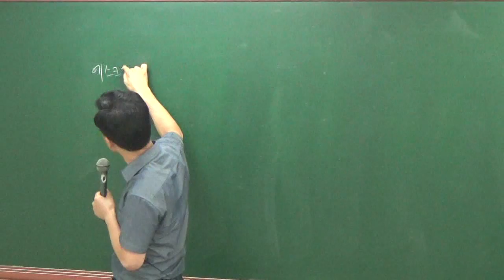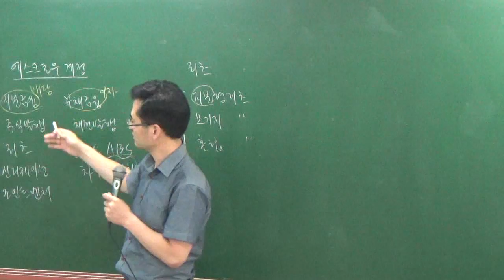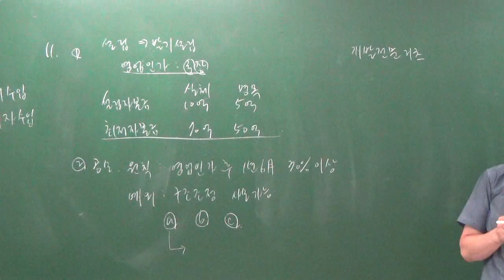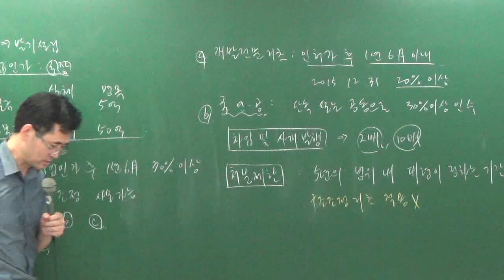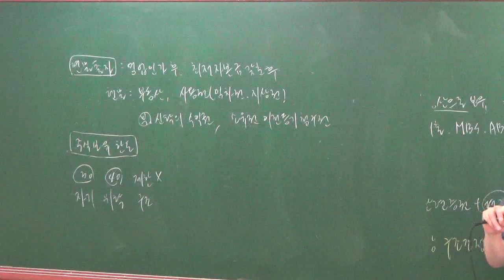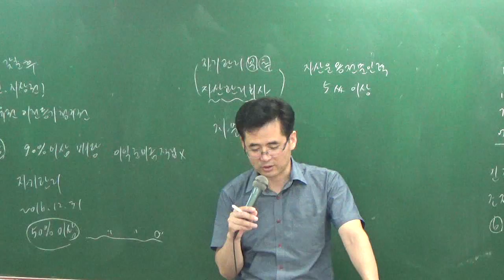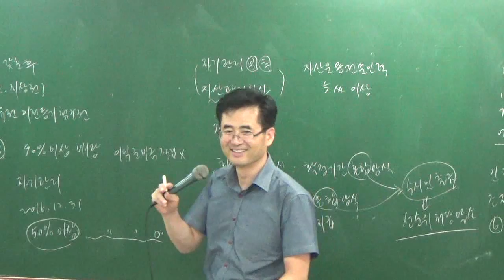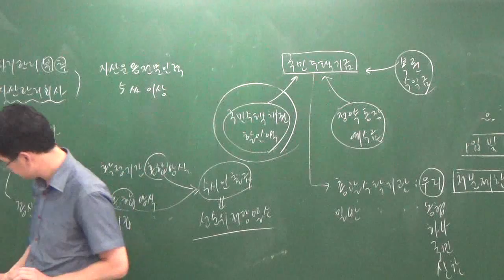학개론8-22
8월문제풀이과정